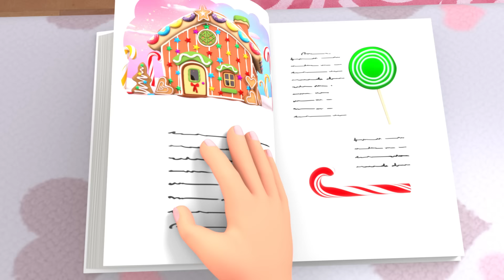Las ruedas del autobús clásico | Canciones Infantiles | Little Baby Bum en Español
00:00 Las ruedas del autobús - Parte 1
02:16 Sonidos de Animales
05:00 Canción de ser amable con los demás
06:58 Johny, Johny, sí papá
08:58 Las Ruedas del Autobús Parte 3
11:08 El número 6
12:57 Las ruedas del autobús - Parte 13
15:15 12 días de navidad
20:29 Primer Baño de Bebé Max
22:40 Canción de los adorables animales
24:31 La canción del ABC
26:23 Rema, rema, rema en tu bote
27:33 Canción para saltar
29:25 Cancion del Tren de los Colores
31:31 El Baile del Monstruo
33:20 Las Ruedas del Autobús Parte 2
35:08 La Canción de Limpiar de los Autobuses
36:59 Tres Gatitos
39:42 Canción de los tractores v2
41:46 ¡Cinco patitos en un autobús!
43:45 La canción de los helados (Heladito) (V2)
45:28 La Família Dedo 4
47:14 Twinkle Colores Sensoriales a la Hora de Dormir
49:18 Adornen los Salones
51:22 Medley de Canciones Navideñas
53:25 Canción del autobús - ¡Diferentes tipos de autobuses!
55:18 Las ruedas del autobús - Parte 15
57:53 La canción del baño V2